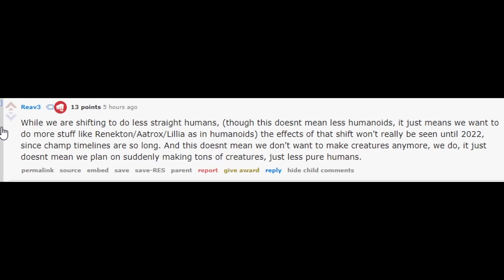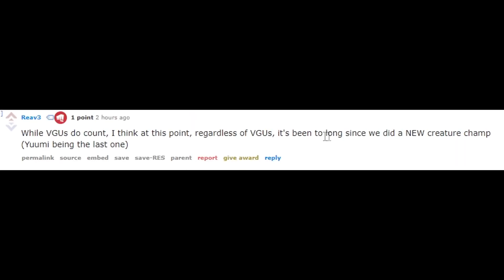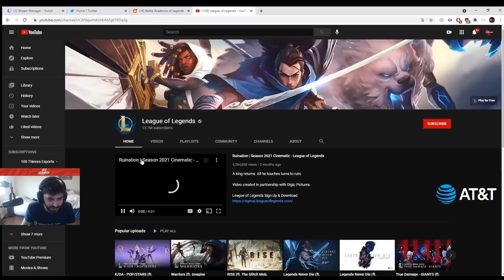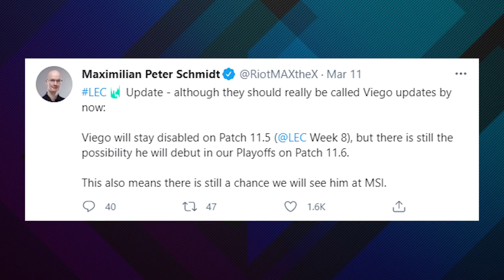Why Is EVERY New League Champion BROKEN?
With the announcement of the newest League of Legends champion, Gwen, people have become confused at when the next monster champion will be released. Plus, why on earth is every new champion so broken on release?